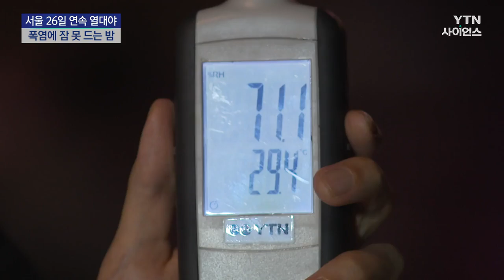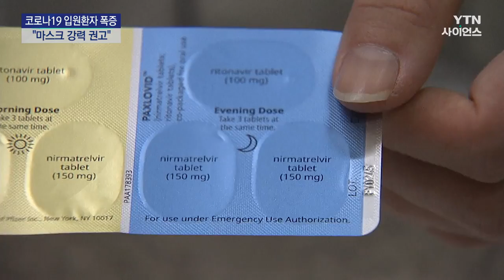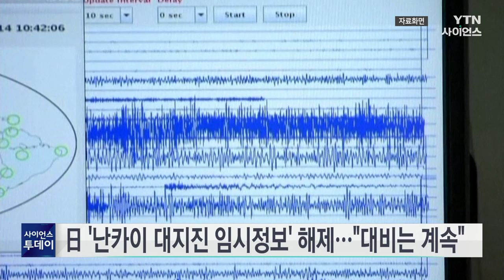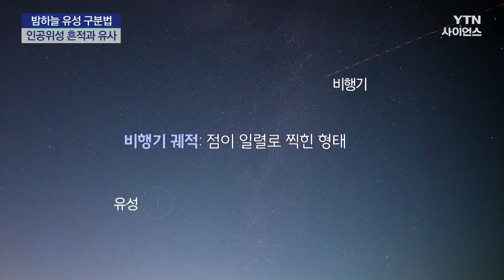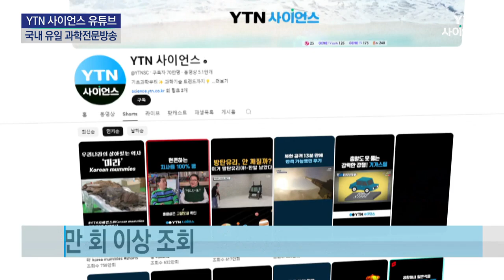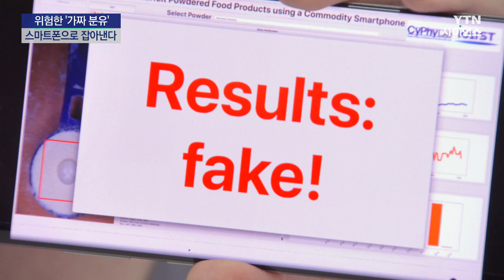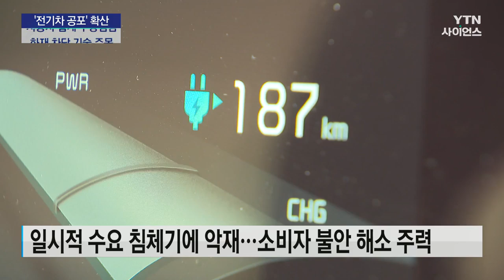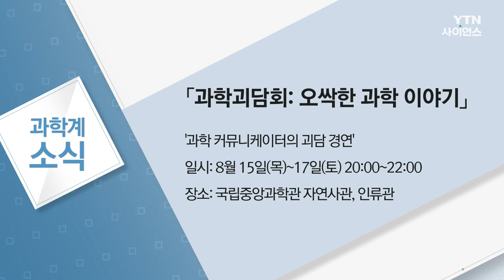[다시보기] 8월 16일 (금) 오전 사이언스 투데이 / YTN 사이언스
■ 서울 '연속 26일' 열대야…118년 만 신기록 D-1

■ 오늘 최대 전력 수요 92GW 전망...예비율 9.9％

■ 코로나 입원 환자 올해 최다..."마스크 강력 권고"

■ 스웨덴서도 변종 엠폭스 첫 감염 사례...아프리카 밖 확산 비상

■ 日 '난카이 대지진 임시정보 해제..."대비는 계속"

■ 항공 사고 70%가 난기류...대책 마련 총력전

■ 내가 찍은 별똥별, 혹시 인공위성일까?...밤하늘 유성 구분법

■ '사이언스TV 구독자 70만 돌파'...과학 대중화에 한걸음 더

■ 영유아 위협하는 가짜 분유, 스마트폰으로 잡아낸다

■ 테슬라, 배터리 정보 공개 대신 "이상증세 신속 대응"

■ 전기차 불안 확산...화재 막는 소프트웨어 기술 주목

■ 'AI 시대' 바둑계 떠난 이세돌이 찾은 '신의 한 수'